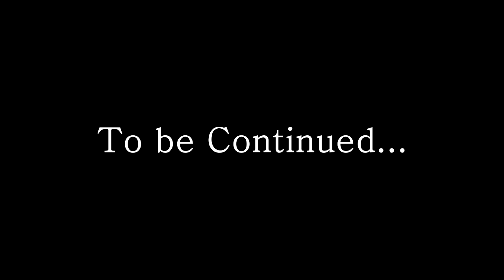베트남 작은 섬에 위치한 50만원짜리 5성급 리조트 시설 클라스... 레알 소름돋음!